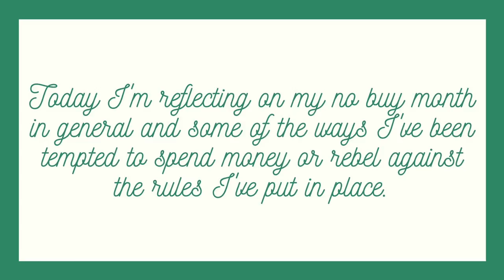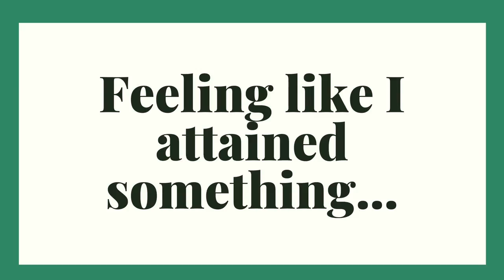February 2020 No Buy Check In | Rose Stops Buying Stuff | My No Buy, Budget Year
Continuing on from last week's Budget check in, this week I'm talking about the general reflections of the feelings and thoughts I had this month, which I think are more linked to the way that the no buy made me feel than the budget did.